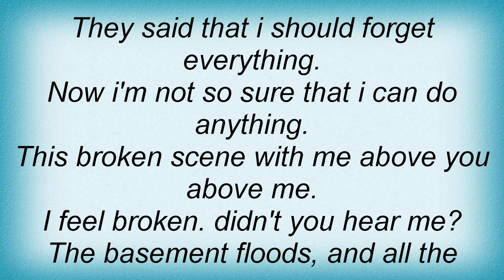19983 Rainer Maria - Viva Anger, Viva Hate Lyrics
19983 Rainer Maria - Viva Anger, Viva Hate Lyrics